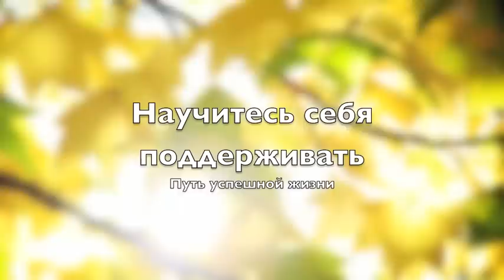УСПЕШНАЯ ЖИЗНЬ. НАУЧИТЕСЬ ПОДДЕРЖИВАТЬ СЕБЯ. Как стать счастливой? Ада Кондэ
Почему мы боимся взяться за осуществление своей мечты? Почему не решаемся сделать важный шаг?
Почему не начинаем жить так, как хотели бы жить?
Знаете, что нас больше всего пугает?
Что нас сдерживает?
Страх своей же критики!
Страх разочаровать себя!
Страх самоедства, которым мы тут же с радостью займемся, если что-то у нас не получится.
Без особых на то причин, не ища веского повода, мы достаем свою любимую игрушку - "пилу совершенства" и начинаем пилить, кромсать и менять себя.
Мы заблуждаемся, думая, что само-критика и строгое, бескомпромиссное отношение к своим действиям и провалам ведут нас к совершенствованию и прогрессу.
НЕТ!
Это верная дорога к жалкой жизни, где скоро вы не сможете решиться на самый незначительный шаг, пугаясь своей критики. Человек, постоянно критикующий себя, критикует других и завидует их успехам. И , конечно же, получает в ответ то же отношение.

Станьте себе любящим и надежным другом! Пообещайте никогда себя не ругать и не критиковать. Это нужно практиковать каждый день.
Сначала будет сложно, но со временем это станет вашим НОРМАЛЬНЫМ отношением к себе!
Успешная жизнь начинается там, где вы находите в себе друга.
Успешная жизнь - это жизнь, где вы не боитесь провала. Успешная жизнь - это жизнь, где любая неудача - это повод научиться, стать ещё ближе к себе и поверить в себя.
Успешная жизнь - это не количество денег на банковском счете, это ощущение того, что чего бы ты ни хотела - ты достигнешь.
Ты доверяешь себе - это и есть успешная жизнь.

Меня часто спрашивают: Как стать счастливой?
Стать счастливой можно только изнутри.
Счастливая женщина (и мужчина тоже) - это та, которая внутри себя находит опору и утешение, а не источник боли.
Как стать счастливой? - первый шаг - стать добрее к себе, принять себя и полюбить себя вместе с тем, что вы хотели бы изменить в себе!
Стать счастливой обязана каждая женщина.
Наша первая задача, если мы хотим быть любимой спутницей и хорошей мамой - стать счастливой самой в первую очередь.
Несчастная женщина не может сделать другого счастливым. А самокритика - это яд.
Учитесь любить себя!
Поддерживать себя!
Подбадривать себя!
И ваши мечты станут более чем досягаемыми. Ведь вы избавитесь от иллюзии страха.
Страх - это ваша неспособность принять свою неидеальность.
Научитесь поддерживать себя и любить себя.

✓ Видео: "Синдром самозванца. Тайный страх, который вам очень мешает"

Ада Кондэ — основатель проекта для женщин WomanUR, который стартовал в Лондоне в 2012 году и уже изменил десятки тысяч жизней.